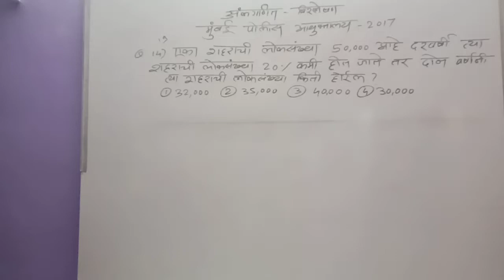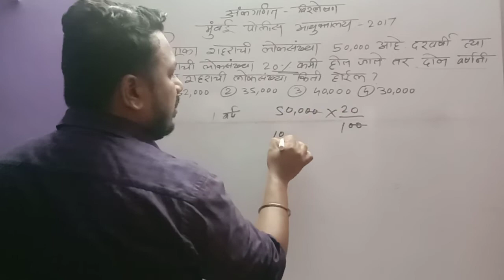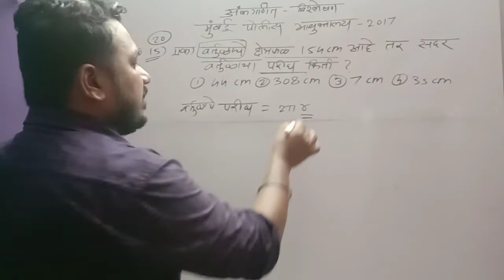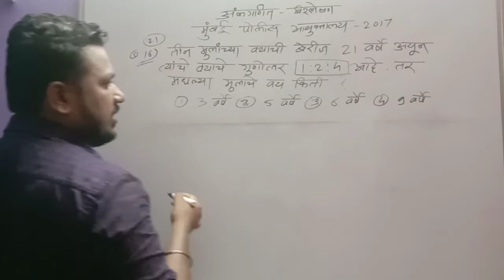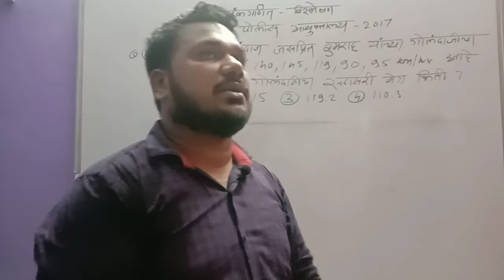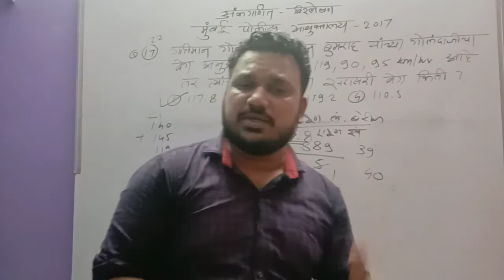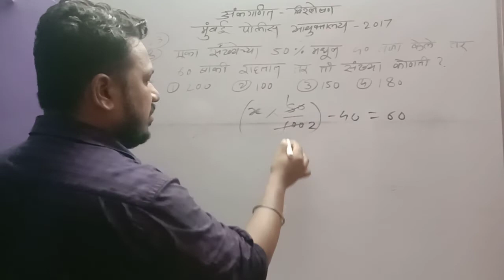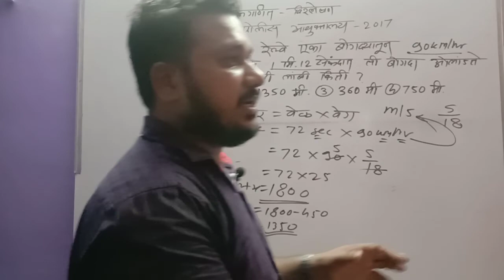# मुंबई पोलीस आयुक्तालय 2017 पेपर विश्लेषण ( अंकगणित ) .......भाग 2.....# Mission Maharashtra Police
पोलीस भरतीच्या मागील 2017 व 2018 मधील सर्व जिल्ह्यांच्या प्रश्नपत्रिकांचे विश्लेषण आपण आपल्या यू ट्यूब चॅनल वर उपलब्ध करून देण्याचा प्रयत्न करत आहोत...अंकगणित , मराठी व्याकरण , बुद्धिमत्ता चाचणी या विषयांचे आलेले सर्व प्रश्न , त्यांच्या पर्यायांसहीत विश्लेषण देण्याचा प्रयत्न आपण करत आहोत.

मुंबई पोलीस आयुक्तालय 2017 या पेपरच्या भाग 1 वरील व्हिडिओ पाहण्यासाठी खालील लिंक वर क्लिक करा...

आपल्या पोलीस भरतीच्या अभ्यास रुपी चळवळीत सहभागी व्हा. *गर्दीतून वर्दी मध्ये येण्यासाठी आपल्या डिजिटल प्लॅटफॉर्मवर सहभागी व्हा.*
*पोलीस भरती बद्दल A to Z तयारी साठी* आपले मिशन महाराष्ट्र पोलीस पुरस्कृत *Swarajya Career Academy* हे अँप आजच Download करा. 👇🏻

 *Follow us -*